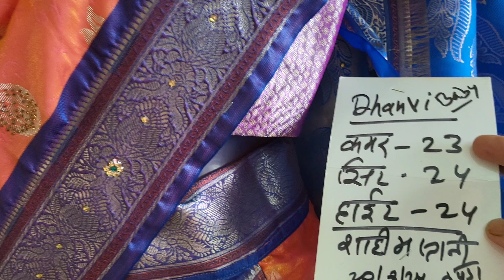रक्षाबंधनचा दिवस/मंगळागौरीसाठी आई मुलीसाठी शाहीमस्तानी नऊवाऱ्यांची भरमसाठ आर्डर/कलर कॉम्बिनेशन